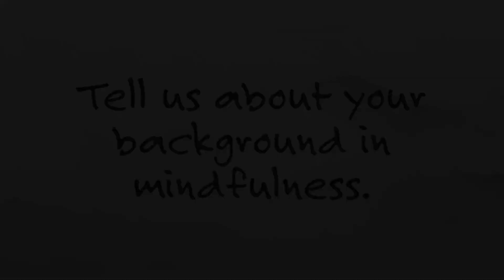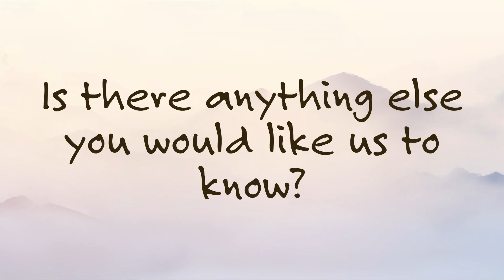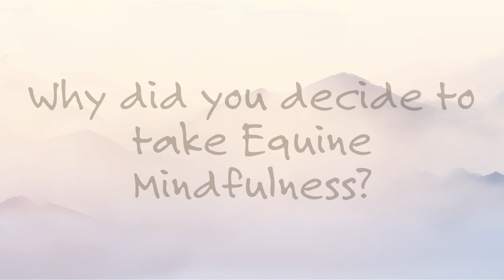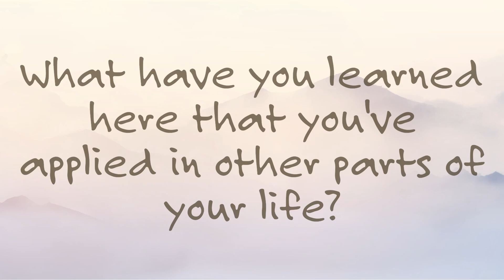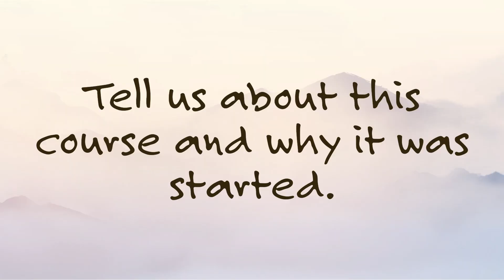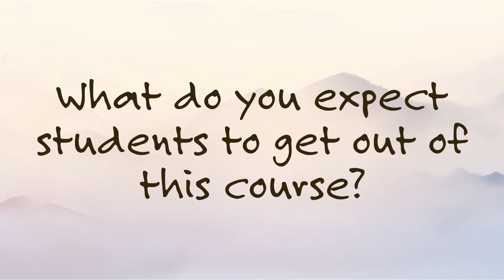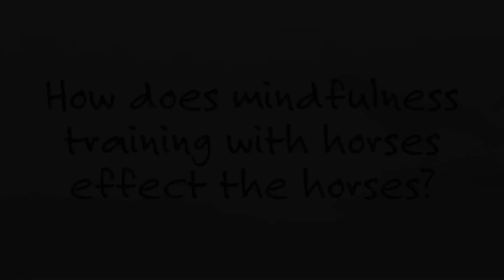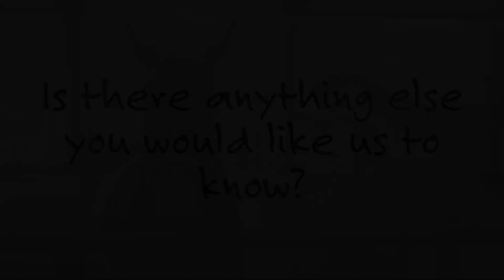Whispers With Horses | USU Equine Experience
In collaboration with USU Equine Experience, the Institute for Disability Research, Policy & Practice is offering Whispers With Horses, an educational course centered around mindfulness and self-compassion.

Whispers with Horses is a 6-week hands-on course where you will learn mindfulness strategies. You will learn how to groom, lead, and communicate with a horse. The facilitators for this course are the Mindfulness Professional Joana Franco and the Equine Professional Sarah Andersen!
A new session of this course will be happening this Fall! More information to follow.

If you are interested in signing up, or have any questions, reach out to the Equine Facilitator for this course, Sarah Andersen!